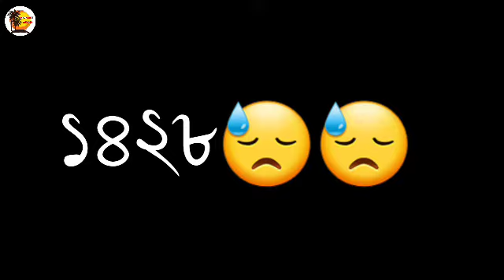শীত কন্যা || লেখিকা-জয়া চক্রবর্তী || ১৪২৮|| 2021|| ভোরের আলো☀️VORER ALO